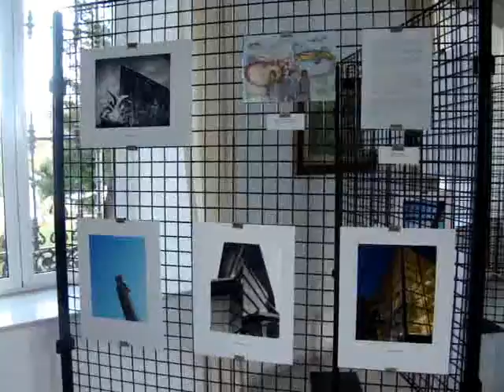Entrega de los premios de los concursos de Fotografía, Relato Corto y Dibujo en el PTA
Estimular el conocimiento e interés social por cuestiones relacionadas con el universo científico e innovador del Parque Tecnológico de Andalucía (PTA) a través del arte. Ese ha sido un año más el objetivo de la entidad gestora de la tecnópolis con el lanzamiento de los concursos de Fotografía, Relatos Cortos y Dibujo cuyos galardones se han entregado en la Sede Social del PTA.
La celebración ha servido para inaugurar la exposición fotográfica que permanecerá en el edificio de la Sede Social durante todo el año 2010 y que permitirá mostrar, junto a los cuatro trabajos premiados en este apartado, otras 46 imágenes seleccionadas de entre todas las presentadas a la edición 2009 de este concurso.